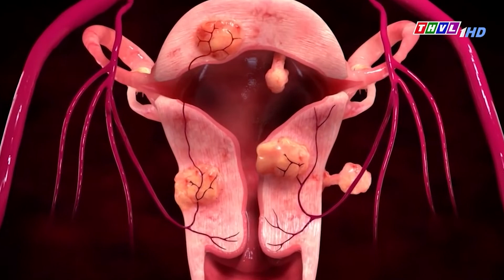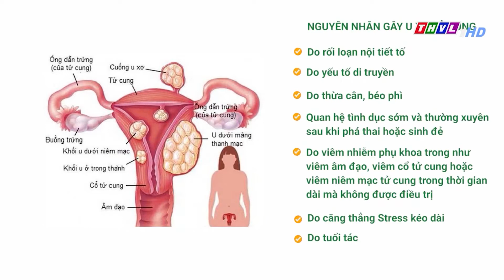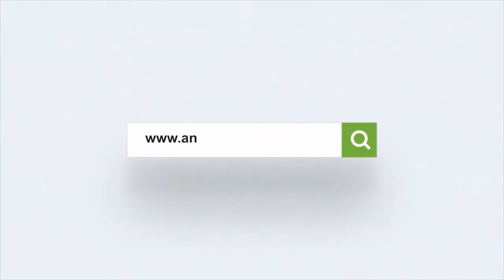LÝ DO PHỤ NỮ HAY BỊ U XƠ TỬ CUNG - CHỊ EM NÊN BIẾT ĐỂ BẢO VỆ MÌNH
ANCAN - XUA TAN NỖI LO U BƯỚU
Lắng nghe phân tích của Tiến Sĩ, Bác Sĩ Nguyễn Thị Vân Anh - Nguyên trưởng khoa Nội, Bệnh viện Y Học Cổ Truyền Trung Ương  về nguyên nhân gây bệnh u xơ tử cung và những dấu hiệu điển hình của bệnh trong video dưới đây

Ancan được chiết xuất từ 11 thành phần là các dược chất quý thiên nhiên như: Curcumin - tinh chất củ nghệ vàng, cao xạ đen, cao linh chi, cao rau má, cao thông đỏ, cao trà xanh...nguyên tố vi lượng Selen và các vitamin nhóm B (B1, B, B6), có tác dụng hữu hiệu trong việc phòng ngừa và hỗ trợ điều trị các bệnh lý u bướu lành tính như u xơ tử cung, u bướu tuyến giáp, u tuyến vú...giúp tăng cường sức đề kháng, nâng cao hệ miễn dịch cho người bệnh ung thư, hỗ trợ ngăn ngừa sự hình thành khối u gây bởi các tác nhân oxy hóa,...

Curcumin 500mg ( tinh chất từ củ nghệ vàng): Curcumin là hoạt chất có chứa tính sinh học cao. Rất nhiều nghiên cứu khoa học chứng minh rằng Cucurmin có khả năng trung hòa các gốc tự do, chống oxy hóa. Bên cạnh đó, hoạt chất này còn có tác dụng kháng viêm hữu hiệu. Nhờ đó, curcumin hạn chế sự tấn công của các tác nhân oxy hóa làm tổn thương tế bào gây nên hoại tử tế bào. Curcumin cũng ức chế quá trình phân bào của các tế bào đã bị biến đổi gen trong khối u, từ đó hạn chế sự phát triển nhân lên của tế  bào ung thư. Chính vì vậy, hoạt chất này có tác dụng hỗ trợ điều trị các bệnh lý u bướu lành tính như u xơ tử cung, u tuyến vú, u tuyến giáp...đồng thời giúp hỗ trợ ngăn ngừa ung thư, làm chậm sự lây lan của các khối u và bảo vệ các tế bào khỏe mạnh khỏi những tác hại của xạ trị và hóa trị.

Cao Xạ Đen (200mg): Trong xạ đen có chứa 4 hợp chất quý như  Flavonoid, Quinon, Saponin Triterpenoid, Maytenfolone A có khả năng tiêu diệt các khối u bướu, có tác dụng làm chậm quá trình oxy hóa do các gốc tự do gây ra. Đặc biệt hợp chất Maytenfolone A được chứng minh có tác dụng ức chế sự phát triển của các tế bào ung thư.

Cao Trà Xanh (100mg) : Bên cạnh rất nhiều công dụng của trà xanh, thì phải kể đến hai tác dụng nổi trội chính là khả năng chống viêm, chống oxy hóa và giảm nguy cơ ung thư. Hoạt chất epigallocatechin-3-gallate được chứng minh là có hiệu quả gấp 100 lần so với vitamin C và E trong việc mang lại lợi ích chống oxy hóa.Trà xanh chứa nhiều chất chống oxy hóa khác nhau, trong đó EGCG trong trà xanh được gọi là   flavonoid có trong thực vật, có nhiều lợi ích cho sức khỏe, giúp giảm viêm, giảm sưng và có khả năng chống oxy cao.

Cao linh chi (100mg): Trong linh chi có chứa các hoạt chất như Polysaccharide, Germanium,  Acid ganodermic, có khả năng tăng cường miễn dịch, sức đề kháng, đồng thời ức chế sự phát triển của các tế bào bất thường...

Ngoài ra, Ancan có những dược liệu quý khác như cao thông đỏ, cao rau má, tinh chất hồ tiêu…, nguyên tố vi lượng Selen, các vitamin...mang lại tác dụng vượt trội, hiệu quả cao, ngăn ngừa sự hình thành và phát triển của các khối u bướu, ung thư, tăng cường hệ miễn dịch, bảo vệ gan, dạ dày, giảm các tác dụng phụ có hại khi người bệnh điều trị bằng phương pháp hóa trị, xạ trị.

HƯỚNG DẪN SỬ DỤNG:
Đối tượng phòng bệnh: Ngày uống 2 - 4 viên, chia 2 lần (sáng - chiều)
Đối tượng đang và sau quá trình điều trị khối u và ung thư: Ngày 6 – 9 viên, chia 2 - 3 lần, hoặc theo chỉ định của chuyên gia

MỘT SỐ LƯU Ý KHI DÙNG ANCAN:
Thời gian sử dụng Ancan có thể từ 3 đến 6 tháng tùy theo tình trạng sức khỏe của bệnh nhân, hoặc dùng thường xuyên để phòng và hỗ trợ điều trị khối u và ung thư.

Thông thường trong vòng 1 tuần đầu sử dụng Ancan, bệnh nhân có thể thấy khá rõ một số biểu hiện như sau, sau đó các biểu hiện sẽ giảm dần:

Ra nhiều mồ hôi, mùi nặng hơn bình thường
Nước tiểu đục, mùi khai khác thường
Phân lỏng, mùi khó chịu hơn bình thường
Một số người có thể thấy hơi thở hôi hơn
Nổi mẩn ngứa, mề đay (nếu lượng độc tố trong gan nhiều hoặc gan có vấn đề thì sẽ bị nổi mẩn ngứa nhiều và kéo dài hơn).
Những người bệnh xương, khớp, gút có thể sẽ bị đau tăng lên sau đó sẽ giảm dần